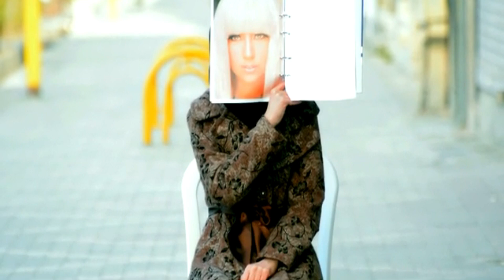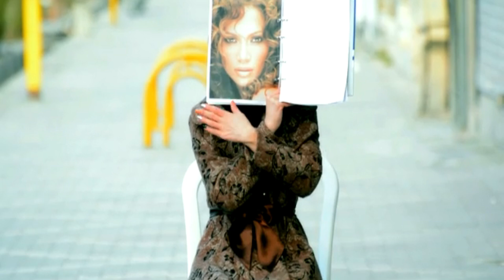Famosos que no les interesa el lujo ni el prestigio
En el mundo de la fama y el glamour, existen algunas celebridades que desafían las expectativas al no dejarse llevar por el lujo y el prestigio. A pesar de su éxito y fortuna, estos famosos eligen un estilo de vida más sencillo y enfocado en valores diferentes. En este video, descubrirás a algunas de estas personalidades que priorizan la autenticidad y la sencillez sobre la ostentación. Desde actores y músicos hasta empresarios y filántropos, te sorprenderá conocer las razones detrás de su elección y cómo marcan la diferencia en la industria del entretenimiento. Prepárate para inspirarte con la historia de estos famosos que encuentran la felicidad en lo esencial, alejados del lujo y el prestigio superficial.